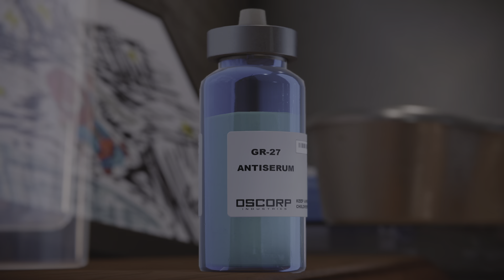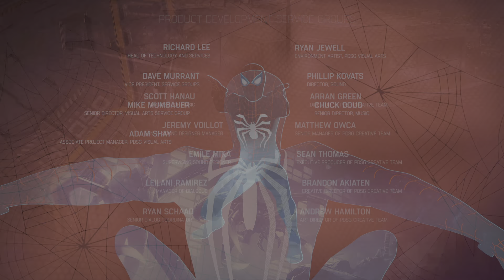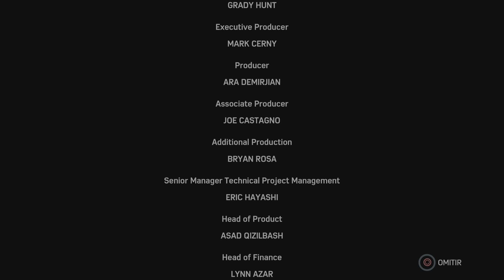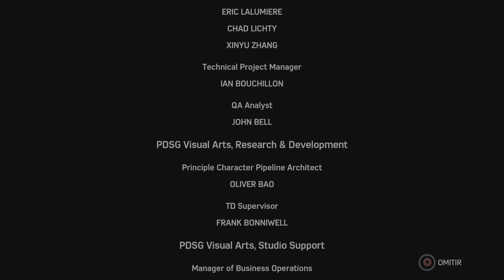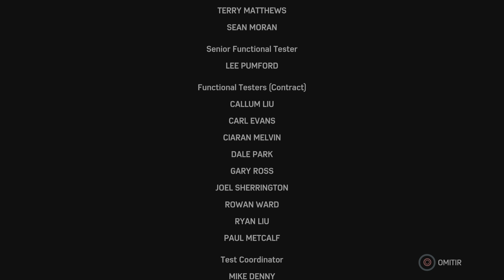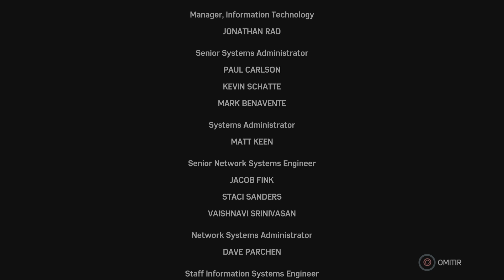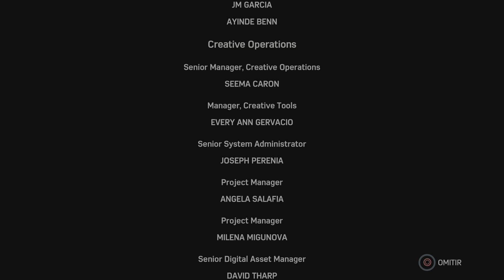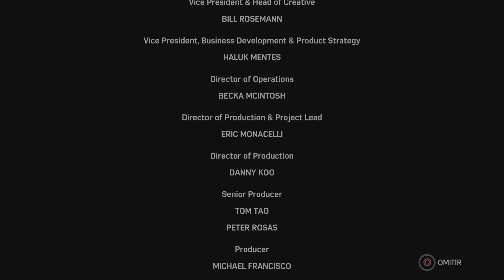Marvel's Spider-Man Remasterizado final _20201206202536